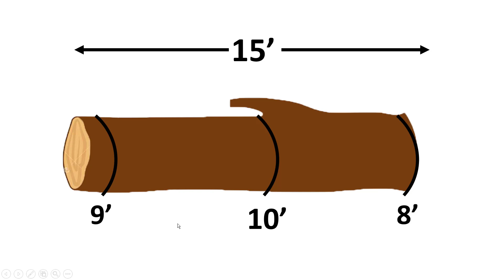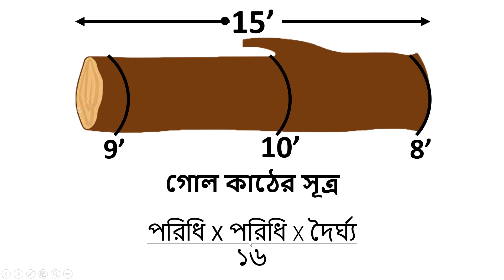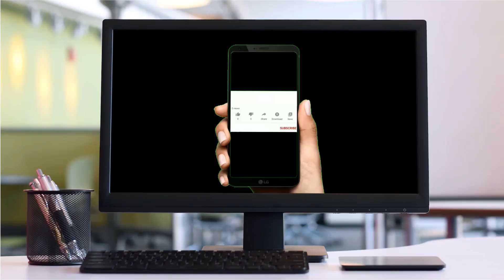গোলাকার কাঠের Cft হিসাব করার পদ্ধতি/সূত্র | Round Wood Measurement Formula in Bangladesh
Hello Friends, this video is all about:
গোলাকার কাঠের Cft হিসাব করার পদ্ধতি/সূত্র
**গোলাকার কাঠের হিসাব **
*{(পরিধিxপরিধি)ফুট xলম্বা ফুট } ÷ ১৬ = CFT

সাইজ কাঠের সূত্র
দৈঘ্য * প্রস্থ* পুরুত/১৭২৮= সি এফ টি।

কাঠের তক্তার হিসাব
দরজার কাঠের হিসাব
কাঠের কেবি
কাঠের লগ বই
কাঠের হিসাব বই
wood measurement book
how to calculate round wood log cft
wood measurement chart
log volume formula
wood measurement formula pdf
wood measurement in kb formula
how to calculate wood for door frame
how to calculate timber in cubic feet